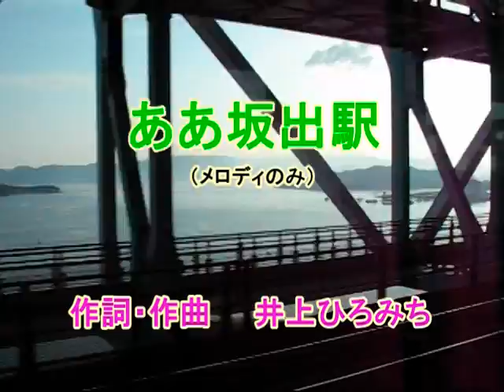ああ坂出駅 井上ひろみち （井上 博道）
★坂出　→　岡山　　瀬戸大橋上のマリンライナーから、コンパクト・デジカメで撮影しました。（画質は良くないです）

★2009年09月23日 アップ